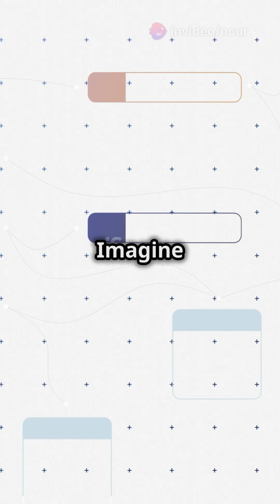Microsoft’s Majorana 1- nearly two decades researching and developing its quantum computing techs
The Majorana 1 chip represents the culmination of nearly two decades of research, transitioning Microsoft’s quantum computing efforts from theory to real-world application. By leveraging topological superconductors, this chip enhances computational efficiency and paves the way for large-scale quantum systems. While it currently contains fewer qubits than some competing technologies, its superior error resistance and stability make it a significant leap forward.

Key Impacts and Potential Applications:
🔹 Faster AI processing – Revolutionizing machine learning and data analysis
🔹 Unbreakable encryption – Transforming cybersecurity with next-generation encryption methods
🔹 Breakthroughs in medicine & materials science – Enabling new drug discoveries and advanced materials